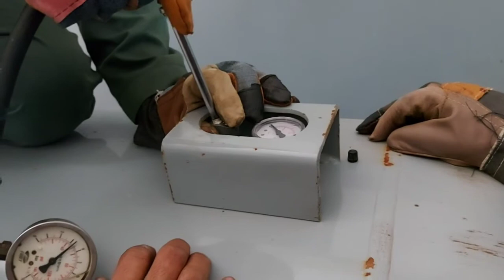HOW TO INSTALL BLADDER IN SIMPLE WAY